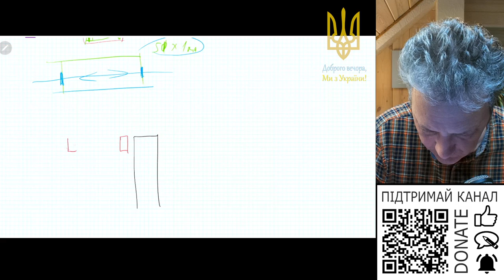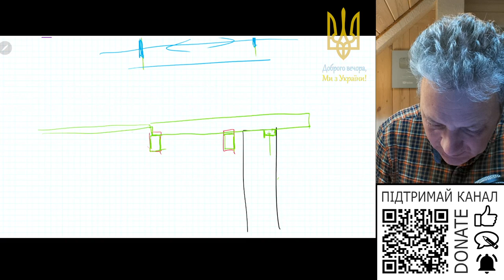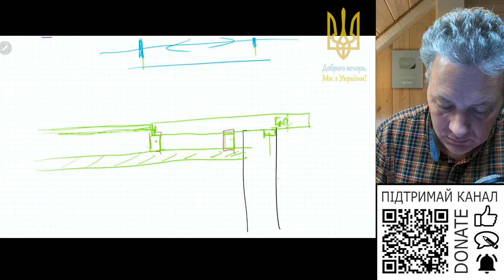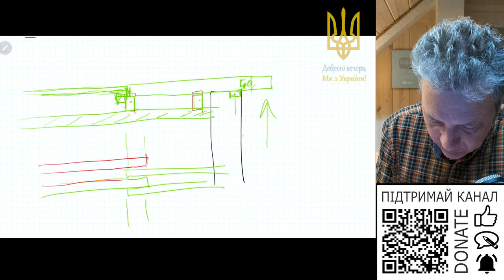Звис даху в зоні фронтонів?